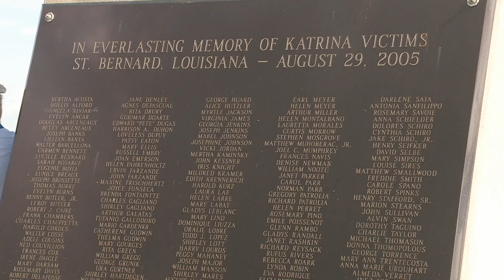Lt. Gov. Billy Nungesser reflects on 18th anniversary of Hurricane Katrina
Louisiana Lt. Gov. Billy Nungesser visits with 'Morning Show' host Eric Paulsen to discuss the 18th anniversary of Hurricane Katrina on Tuesday, Aug. 29, 2023.